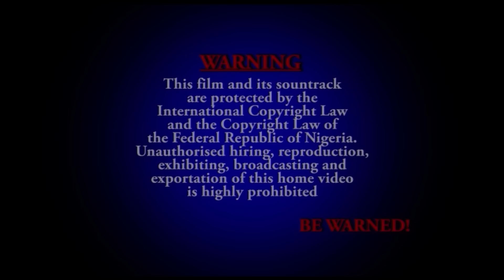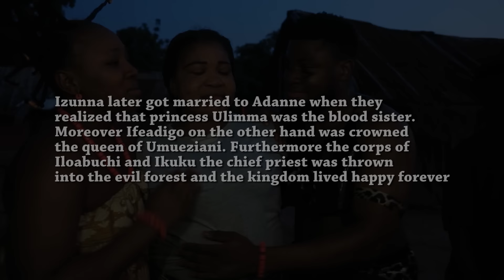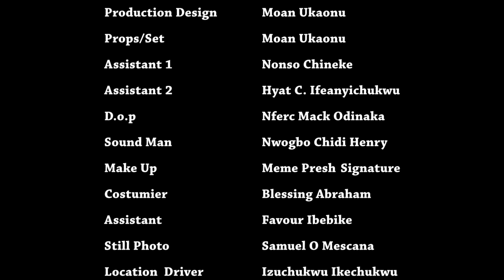𝐂𝐡𝐚𝐬𝐬𝐞𝐮𝐫𝐬 𝐃𝐞 𝐓𝐫ô𝐧𝐞 - 𝐅𝐢𝐥𝐦 𝐍𝐢𝐠𝐞𝐫𝐢𝐚𝐧 𝐄𝐧 𝐅𝐫𝐚𝐧𝐜𝐚𝐢𝐬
Af/Name: French Throne Hunters